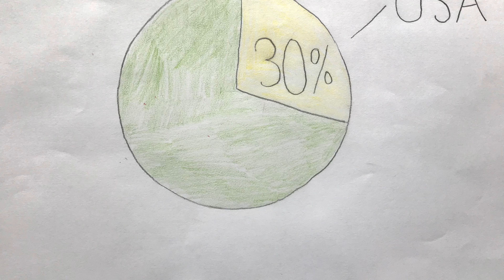Kathryn '22: STEM Video